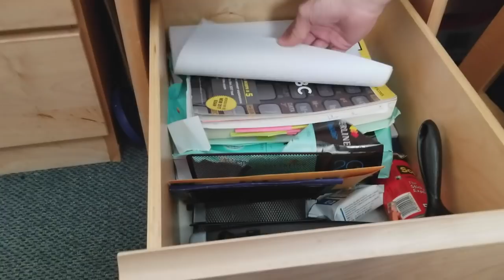College DORM TOUR | UC Riverside College Advice | tips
Part 2:
This is my friends Cleen's Channel: if you like to see the girl's dorm :)

Hey guys, this is a Pentland Hills dorm tour at UC Riverside. UCR has three residence halls: AI, Lothian and Pentland. I also added some college advice from first years students for you guys. Hope you guys enjoy it.

My name is Makhlouf. I am a first year biochemistry major at UCR. My goal in life is to be a doctor and I welcome you to join me on my journey to fulfilling my dream.